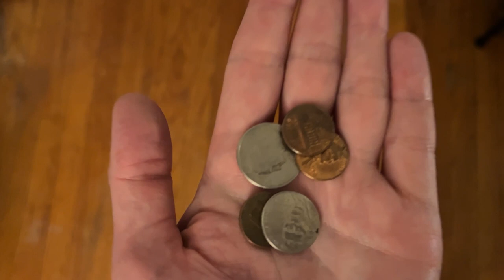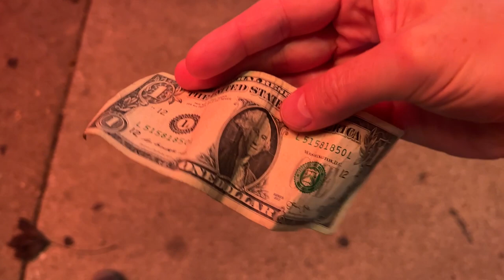✨Снова на связи